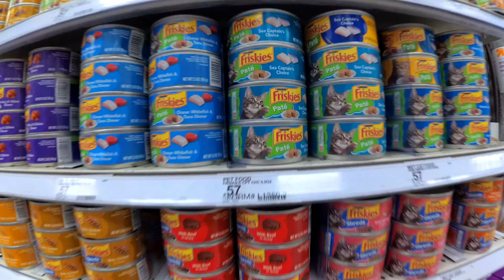SUPER TARGET - Orlando SUPERmarket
A look at Super Target in Kissimmee close to Orlando and the theme parks at night.

Filmed with a DJI POCKET CAMERA. Better than any phone camera.